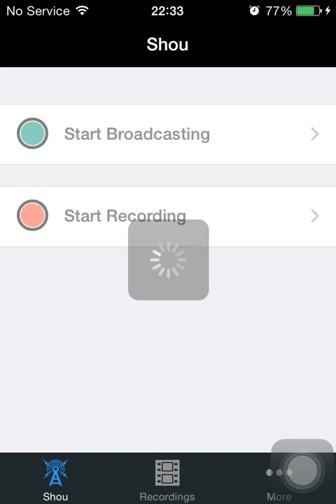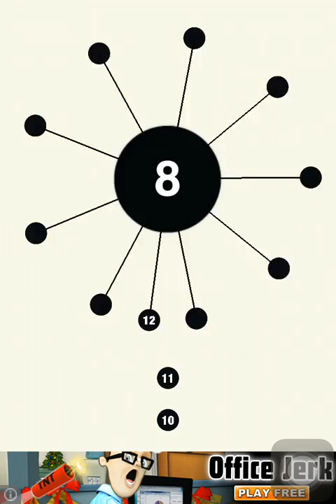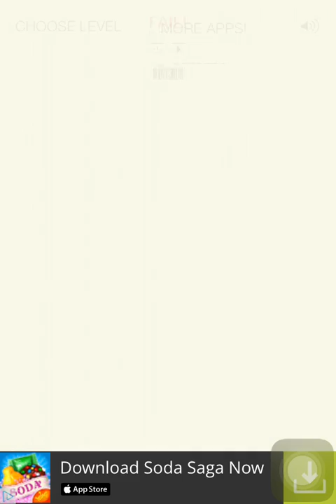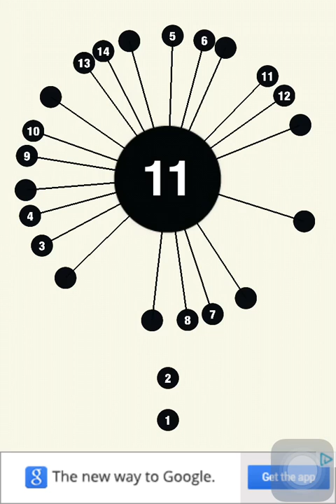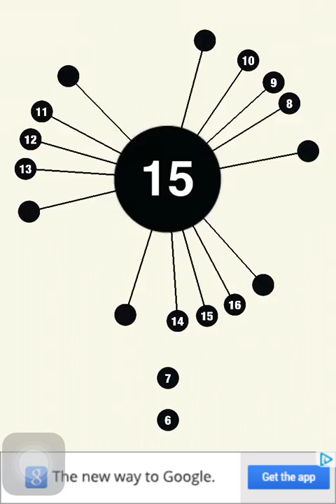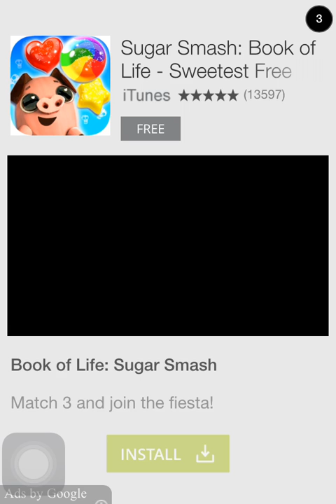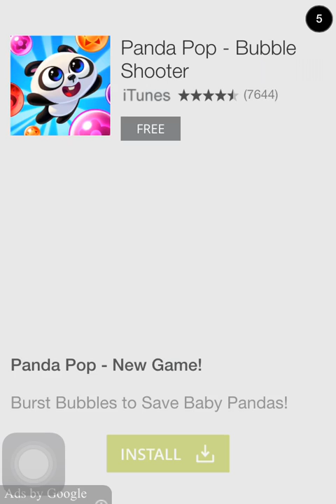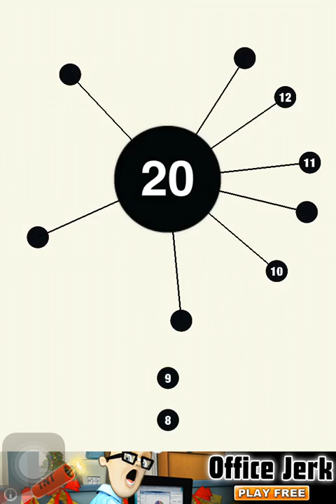Lets play iPhone apps | aa | Part 1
This is the start of the new series called Lets Play iPhone apps.